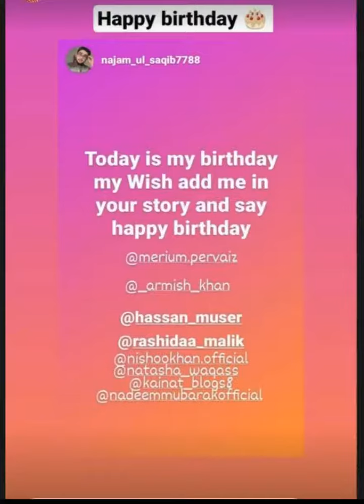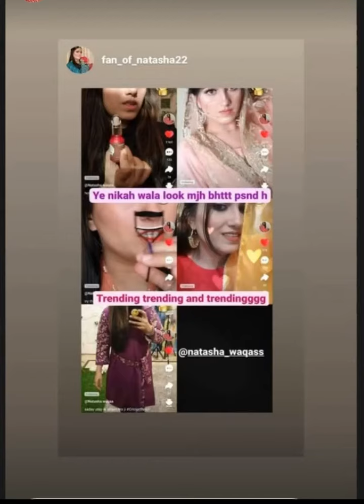Natasha Waqas giving discount on products let's see